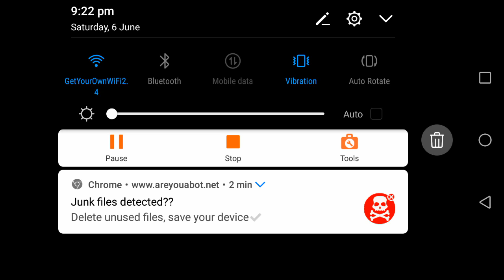Following other fortnite players to were they land